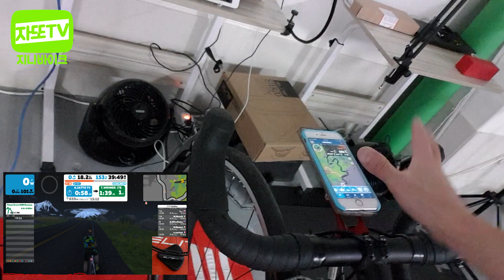재미있는 실내 운동용 부품!! 엘리트 스테르조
스마트버전 드디어 국내 출시!